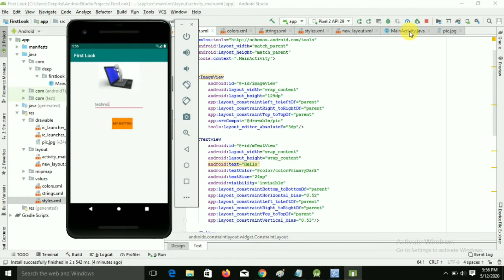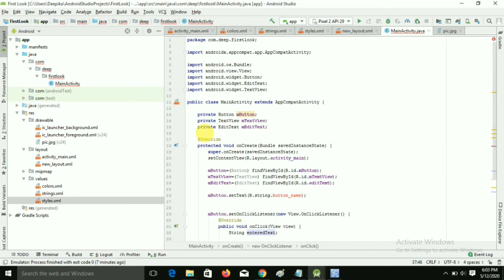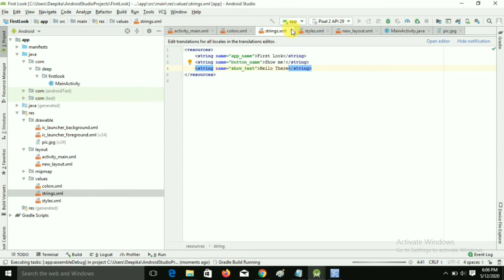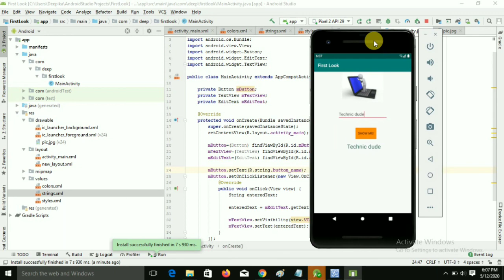First Look - Android Studio | Developing an App [Part 2]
First Look - Android Studio | Developing an Application .android studio tutorial for beginners,android app first look,android studio first look